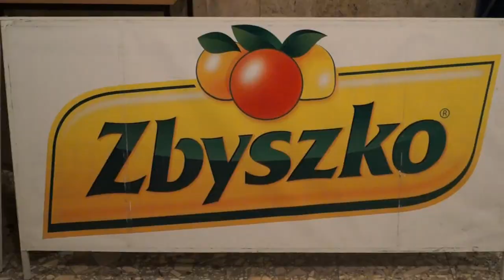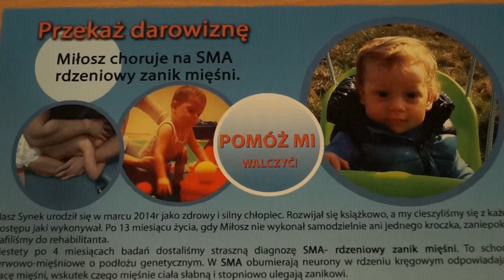Cerrad Czarni Radom - Lotos Trefl Gdańsk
Cerrad Czarni Radom - Lotos Trefl Gdańsk + wywiady

-Bartłomiej Grzechnik
-Artur Ratajczak